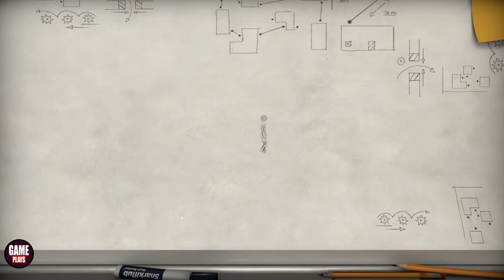The Pedestrian Gameplay - No Commentary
The Pedestrian - is a 2.5D side scrolling puzzle platformer.
You are The Pedestrian! Enter into a dynamic 3D world with stunning graphics and challenging puzzles.

You play by rearranging and reconnecting public signs in order to explore and advance through each engaging environment.

🔧SYSTEM REQUIREMENTS
MINIMUM:
Requires a 64-bit processor and operating system
OS: Windows 7/8/10 (64-bit OS required)
Processor: Intel i3
Memory: 4 GB RAM
Graphics: NVIDIA Geforce GTX 460
Storage: 4 GB available space

RECOMMENDED:
Processor: Intel i5
Memory: 8 GB RAM
Graphics: NVIDIA Geforce GTX 660

Appreciated